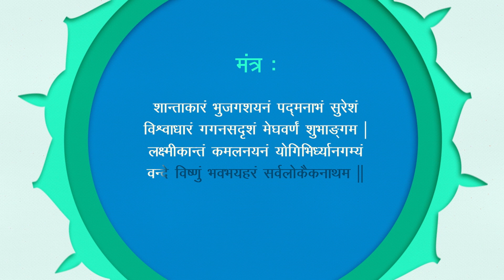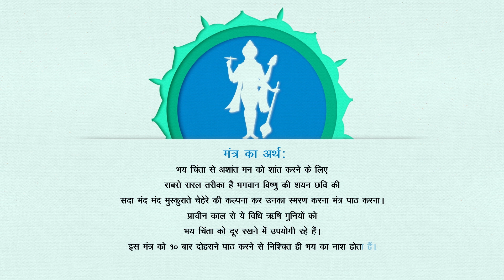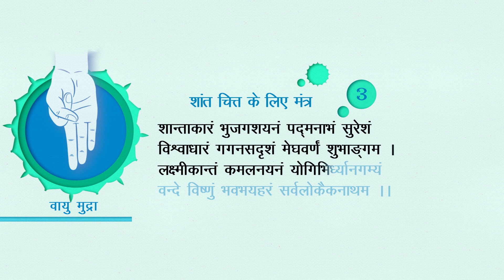विष्णु मंत्र | शांतचित्त के लिए मंत्र जाप | Vishnu Mantra for Calm Mind | Vedic mantra chanting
शान्ताकारं भुजगशयनं पद्मनाभं सुरेशं
विश्वाधारं गगनसदृशं मेघवर्णं शुभाङ्गम् ।
लक्ष्मीकान्तं कमलनयनं योगिभिर्ध्यानगम्यं
वन्दे विष्णुं भवभयहरं सर्वलोकैकनाथम् ॥

भय चिंता से अशांत मन को शांत करने के लिए सबसे सरल तरीका हैं भगवान विष्णु की शयन छवि की सदा मंद मंद मुस्कुराते चेहेरे की कल्पना कर उनका स्मरण करना मंत्र पाठ करना । प्राचीन काल से ये विधि ऋषि मुनियों को भय चिंता को दूर रखने में उपयोगी रहे हैं । इस मंत्र को १० बार दोहराने पाठ करने से निश्चित ही भय का नाश होता हैं। इस मंत्र का जाप करते समय दोनों हाथों को वायु मुद्रा में रखना विशेष लाभदायक होता हैं क्योंकि ये मुद्रा पुरे शरीर में वायु के प्रवाह को संतुलित करती हैं और मन को शांत रखती हैं। वायु मुद्रा के लिए आप अपने दोनों हाथों के अंगूठे से पहली यानी तर्जनी यानी पहली उँगलियों के सबसे ऊपर वाले भाग को अंगूठों के सबसे निचले भाग से ऐसे रखे कि अंगूठे के सबसे निचले भाग का दबाव तर्जनी ऊँगली के सबसे ऊपरी हिस्से पर पड़े बाकी सभी उँगलियों को एकदम सीधा रखें।

Mantra - Shanti Mantra
Deity - Lord Vishnu
Singers - Shweta Majethiya & Harish Bhimani
Music Director - Kshitij Nagwekar